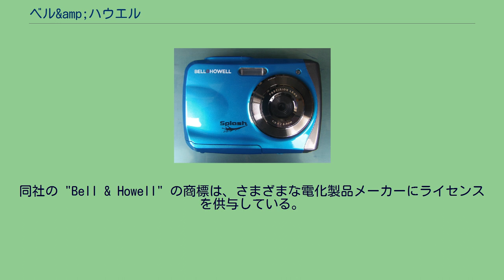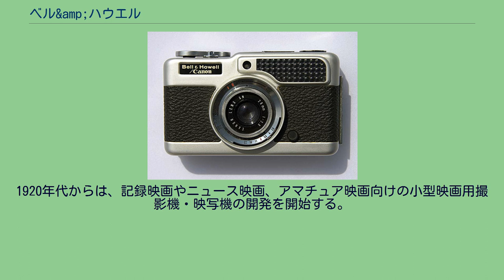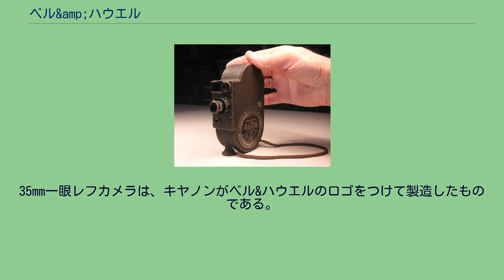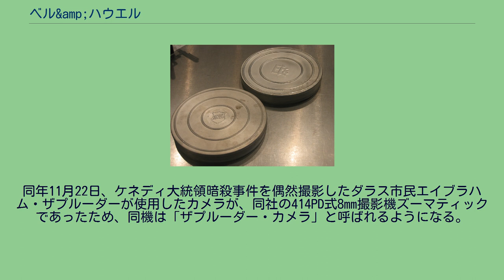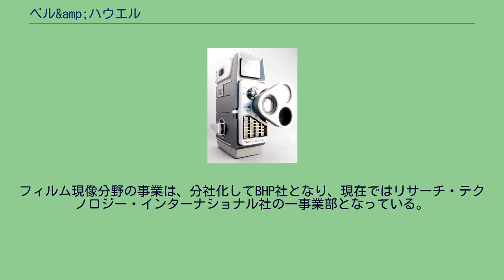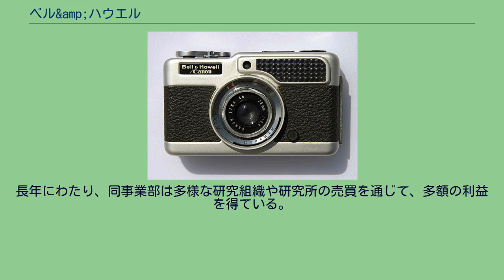ベル&amp;ハウエル